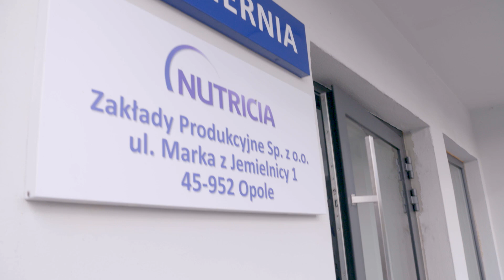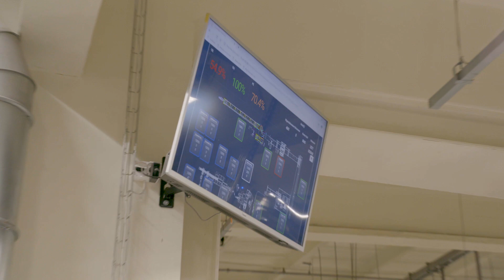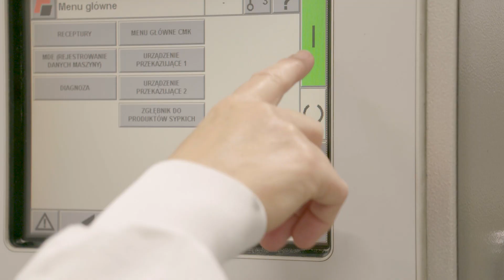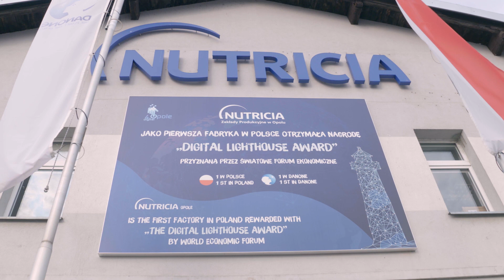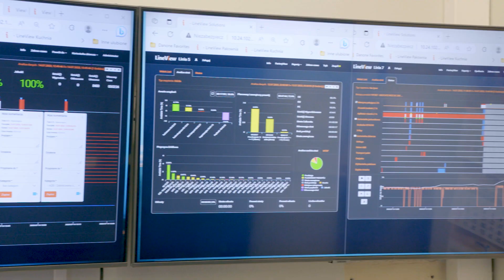Danone | The winner of the MIMA award 2023 in the category "Add Value"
Danone wins the “Add Value!” Award with its Digital Manufacturing Acceleration Program (DMA), transforming global production with Industry 4.0 technology. Enhancing efficiency, flexibility, and planning while minimizing social impact with three key streams.